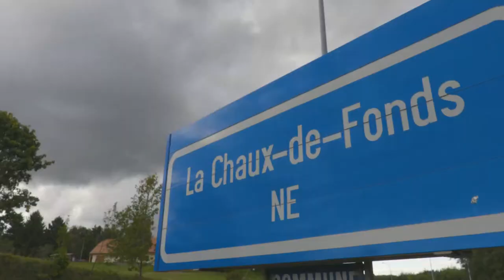Lamborghini - Concours D'Elegance 1st Edition with Green Veneno, Diablo, Miura